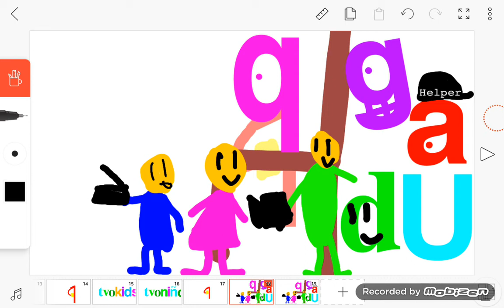Michael's TVOkids Logo Bloopers Take 27:3 Helpers